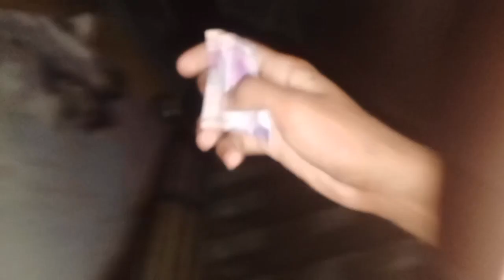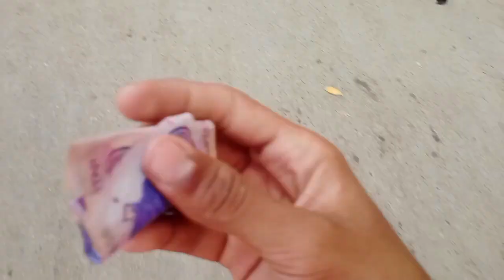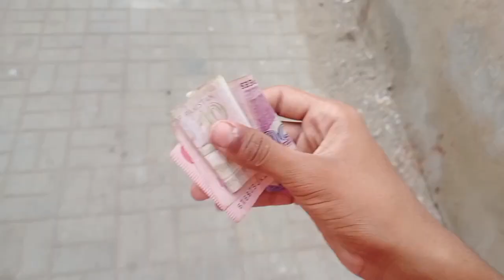(Bye Bye Punjab and). (well come to Karachi)🥲